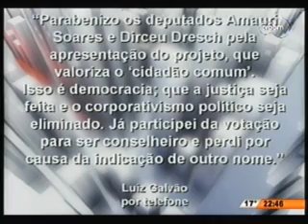Lei que quer colocar cidadãos na fiscalização de contas públicas - Parte 3/4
Conversas Cruzadas - TVCOM - 04/06/2014 - O Conversas Cruzadas de hoje debate sobre projeto de lei que quer colocar cidadãos na fiscalização de contas públicas. Entrevista com Jaime Klein, presidente observatório social São José, Diogo Ringenbergm presidente assoc. nacional ministério público de contas, Arlindo Carvalho Rocha, doutor em administração, Felipe Boseli, integrante comissão licitações OAB-SC.